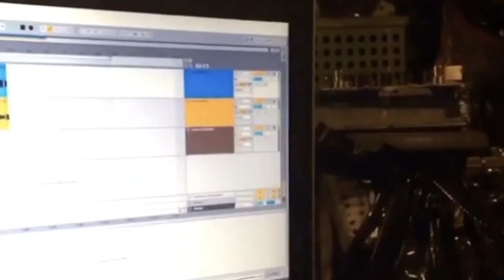Dusty Doc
I edited this project from instagram stories for a video production class in winter 2020, titled 'Dusty' about my friend Dustin T. Rooney.